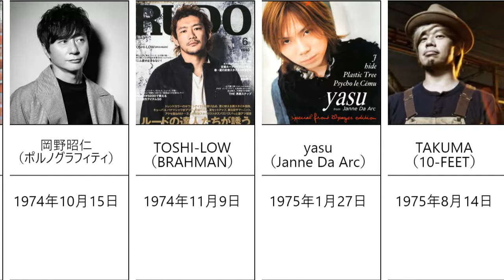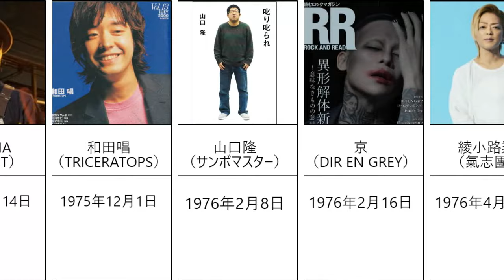（邦楽）ロックスターを生年月日順に並べてみた ⑦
曽我部恵一（サニーデイ・サービス）
1971年8月26日

車谷浩司（BAKU、Spiral Life、AIR）
1971年8月29日

佐々木収（MOON CHILD）
1971年10月26日

山崎まさよし
1971年12月23日

HISASHI（GLAY）
1972年2月2日

IZAM（SHAZNA）
1972年4月23日

上杉昇（WANDS）
1972年5月24日

JIRO（GLAY）
1972年10月17日

細美武士（ELLEGARDEN）
1973年2月22日

GACKT（MALICE MIZER）
1973年7月4日

向井秀徳（NUMBER GIRL、ZAZEN BOYS）
1973年10月26日

田中和将（GRAPEVINE）
1974年1月15日

岡野昭仁（ポルノグラフィティ）
1974年10月15日

TOSHI-LOW（BRAHMAN）
1974年11月9日

yasu（Janne Da Arc）
1975年1月27日

TAKUMA（10-FEET）
1975年8月14日

和田唱（TRICERATOPS）
1975年12月1日

山口隆（サンボマスター）
1976年2月8日

京（DIR EN GREY）
1976年2月16日

綾小路翔（氣志團）
1976年4月26日